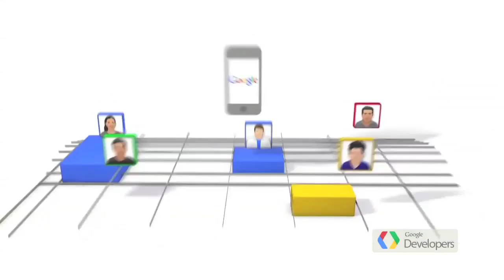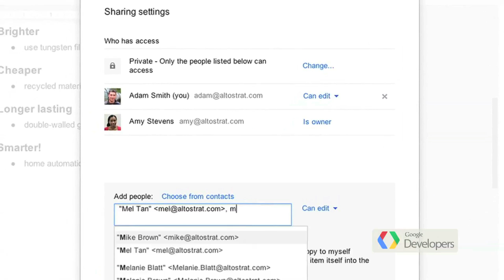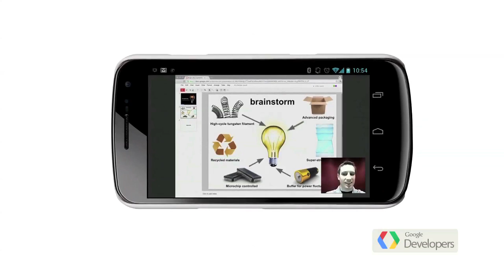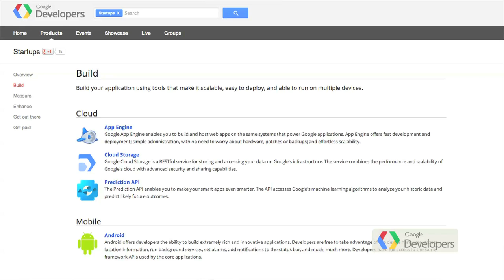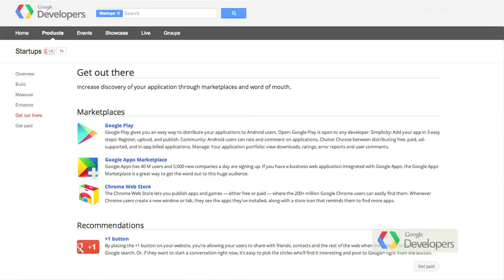Google Top Geek E05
In Spanish!

Google Top Geek (GTG) es un show semanal que generamos desde México con noticias, las tendencias en búsquedas y YouTube en América Latina, así como referencias a apps y eventos interesantes. GTG se transmite los lunes al medio día, 12 pm, desde Google Developers Live.

Guión del programa
Esta semana
1. Geeks interactuando y socializando en el mundo real, eso justamente es lo que ha logrado el juego masivo Ingress que liberó Google recientemente. Tienen que escoger un bando: resistance o enlightened, el proyecto Niantic. Campos de energía, elementos, intriga, combate, ... Y lo mejor de todo: mucha diversión.

Cuando obtengan su código, si están del lado correcto, pueden encontrarnos en Ingress Enlightened Latin America +page en Google+.

2. Reality show para desarrolladores en Argentina: +Next Level, 40 estudiantes y profesionales de TI trabajarán siete días con cámaras todo el tiempo, expertos de toda América Latina via Google Hangouts... Del 26 de noviembre al 2 de diciembre, en la ciudad de Tandil.

Un tema relativamente nuevo en el mundo empresarial en nuestra región es la nube y cómo aprovecharla mejor. Google Apps for Business es un servicio basado en la nube que provee Mensajería y Colaboración a través de los productos que todos conocemos de Google pero con el nivel de controles y auditoría que requieren las empresas. El enfoque de Google es y siempre ha sido la satisfacción de nuestros usuarios y Google Apps for Business le permite a las empresas transformar su forma de trabajo, innovar y colaborar en tiempo real, al tiempo que las prepara para la llegada de las nuevas generaciones.

Con Google Apps te olvidas de ciclos largos de productos, esperas tortuosas y difíciles negociaciones para acceder a lo último. Cada año se hacen cientos de mejoras a la plataforma y lo único que se requiere es hacer un refresh en el navegador, todos están en la versión NOW.

Imaginen todo lo que se puede crear en App Engine, Apps Script y Android para el mercado empresarial, que se puede promocionar y distribuir desde el Apps Marketplace.

Búsquedas de la semana

Búsquedas en común de la región:  Amanecer Parte 2.
Argentina: Jorge Rossi - Locutor y Conductor de Feliz Domingo murió el Lunes
Chile: Gaza
Colombia: Ernesto McCausland  (otra figura importante que murió esta semana)
México: Cruz Azul
Perú: Día del hombre que se celebra el 19 de Noviembre
Uruguay: Amanecer parte 2 - la segunda parte de Crepúsculo
Nuestra recomendación en YouTube: Big Bang Theory Flash Mob - 1minuto y medio ... call me maybe. Y lo más visto fue:
Argentina: Julian Serrano Cumbiero
Chile: Consejos para olvidar a alguien
Colombia: Google+ Hangout with Esteman  famoso por  un video que subió a YouTube
México: Piropos mamasota
Perú: Suecia vs Inglaterra
Aplicaciones mas populares de Android y Chrome
Android:
Top Paid: Camara Zoom FX, Plants vs. zombies, where's my water
Top Free: Whatsapp, Facebook, Wifikeys
Chrome:
Populares: Gmail, YouTUbe, Google Drive, Angry Birds
Del momento: TouristEye Planner, Aqua Planet, Air Hockey, Super Stacker 2
Noticias para desarrolladores
1. ¿Estás en una startup o quieres crear una startup? Google tiene una oferta integral de productos, plataformas y servicios que te acompañan en todos los momentos críticos de tu startup. Visita nuestro sitio de desarrolladores /startups, ahí te llevamos de la mano para construir, medir, mejorar, a visitar los distintos mercados para promocionar tu App y algunas posibilidades para ganar dinero.